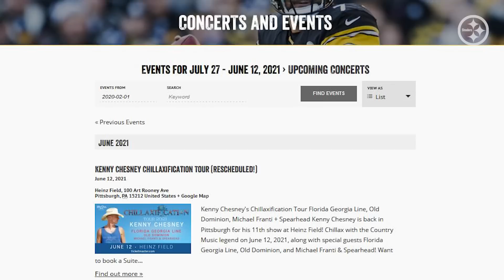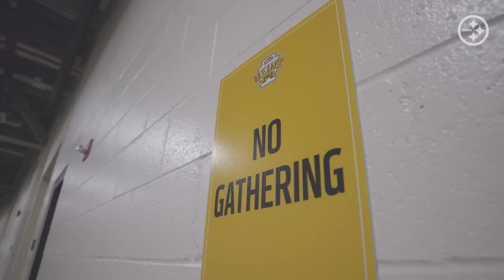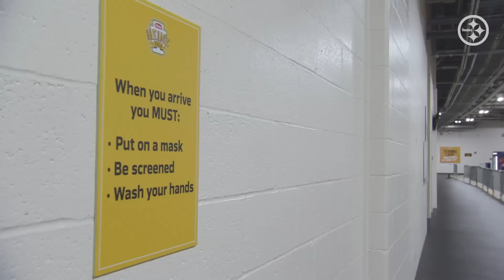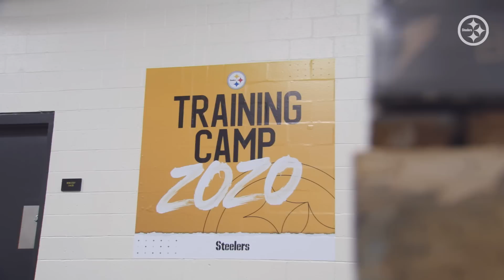The Standard: Camping At Home (Ep. 1) | Pittsburgh Steelers 2020 Training Camp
Episode 1 of the Steelers' behind-the-scenes series focuses on transforming Heinz Field to host Training Camp

This year, the Pittsburgh Steelers training camp looks much different than it has in years past. The first episode of the Steelers new behind-the-scenes series 'The Standard' focuses on how Heinz Field was transformed to be the home of the Steelers 2020 Training Camp. Exclusive all-access into training camp, and how it has been adapted to Heinz Field.